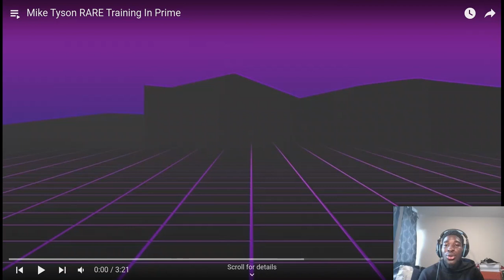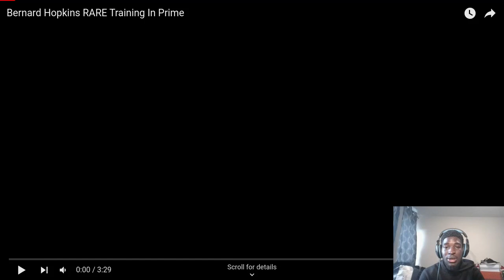A Force Of Nature - Mike Tyson Training In His Prime (Reaction)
Tanned Terror, Kid Dynamite, The Baddest Man On The Planet, whatever you want to call him, there's one thing that cannot be denied and that is the fact that prime Mike's discipline was quite literally out of the ordinary and a normal human being would never be able to do what he did to get to the top of the brutal world of boxing.